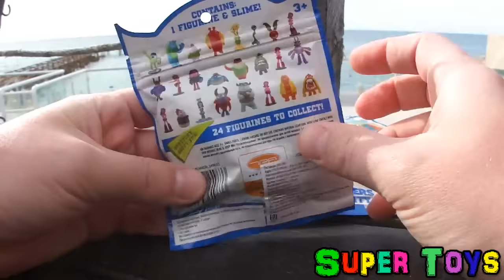Университет Монстров Открываем сюрпризы в Турции/Toy Monsters University Kinder Surprise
Университет Монстров: Каникулы на Море, Фигурки и Слизь Slimy/Toy Figurines Monsters University Kinder Surprise. Открываем пакетики с игрушкой сюрприз на море !! Новые игрушки !! Не пропусти !
Подписался на канал палец вверх и поделиться видео нажал,словно руку пожал :)
Если у вас есть возможность помочь материально каналу на развитие, можно отправить сюда :
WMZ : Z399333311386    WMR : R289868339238